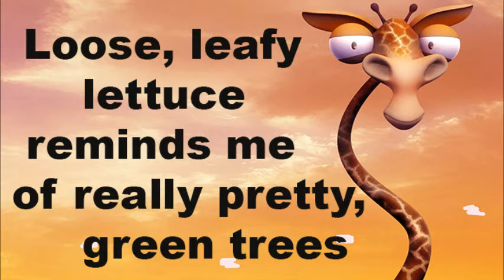English Tongue Twisters with "r" and "l"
Say the sentences as fast as you can and see how many times you can finish each tongue twister without making a mistake. Good luck!